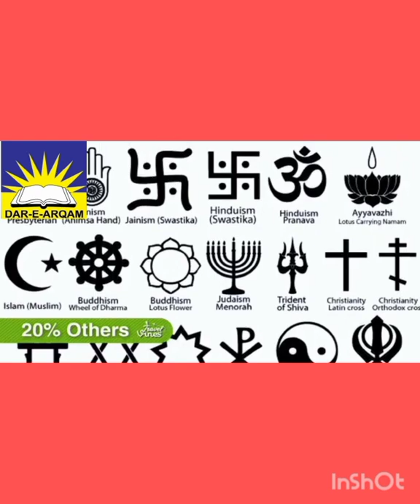History and geography of Kashmir.